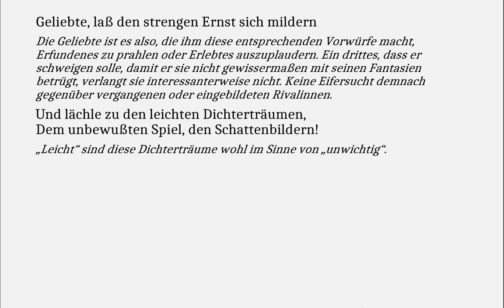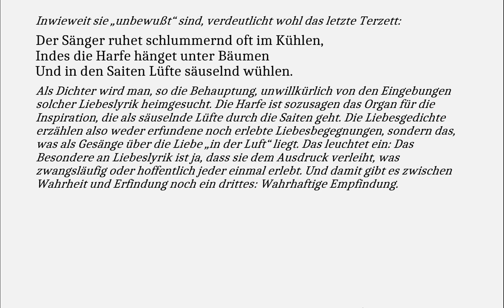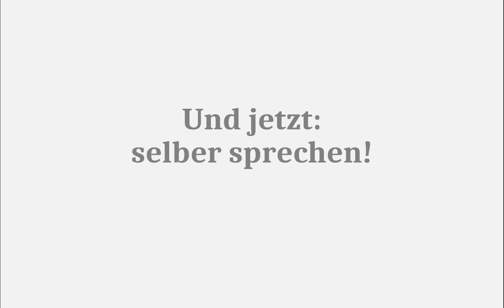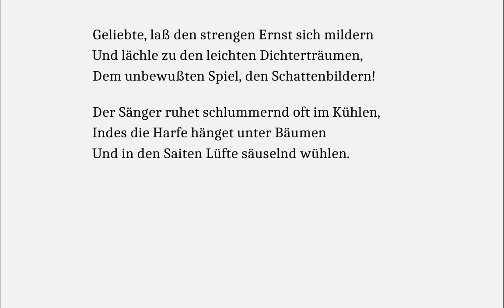Uhland verstehen: Entschuldigung (Gedichte-Karaoke 177)